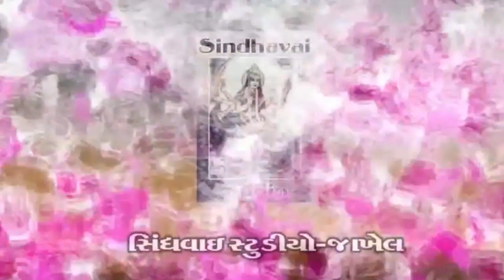Mara Gaamni Juvandi || મારા ગામની જુવાનડી || Naresh Thakor || SINDHAVAI STUDIOJAKHEL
મારા ગામની જુવાનડી ||

 SINDHAVAI STUDIOJAKHEL

Jigar Thakor Navghan thakor

*સીગર =નરૅશ ઠાકોર
*ગીતકાર =સુરેશ ઠાકોર

*સંગીત= સાગર ઠાકોર પેપરૂ
*રેકોર્ડિંગ =રાજ સ્ટુડિયો પેપળુ

SINDHAVAI STUDIOJAKHEL.
હસમુખ લીમ્બાચીયા જાખેલ મોબાઈલ 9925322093